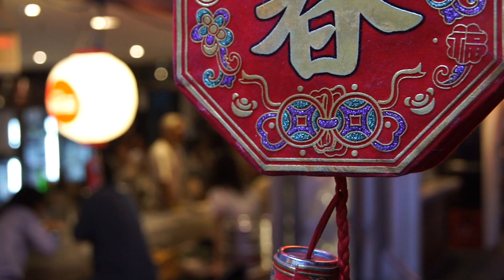Shotengai Alley in Kichijōji, Tokyo ᴴᴰ ● 商店街 吉祥寺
► Here's a look at one of Tokyo's countless shotengais - this time in Kichijōji. This particular shotengai consists of a few connected alleys, which offers a mix of very small and simple diningbars, cafe's and snackfood shops.

I've shown a few other shotengais (in Shinjuku, Shibuya and Nakano) in some of my previous uploads, every time filmed in the evening. This time however, I went for a walk there in the late afternoon, when there was hardly any customers - except for a few early birds - just watching, as the shopworkers were preparing for tonights customers. - Enjoy!